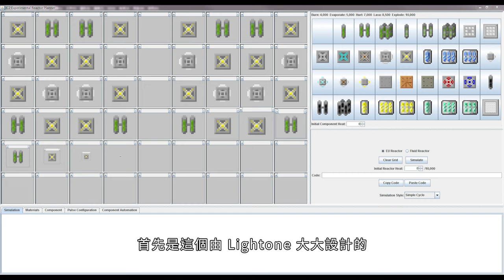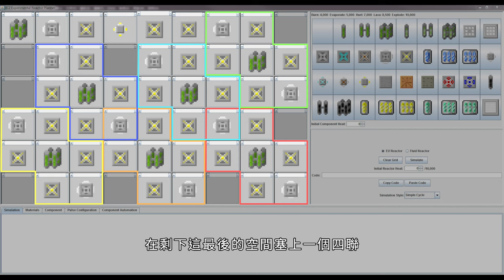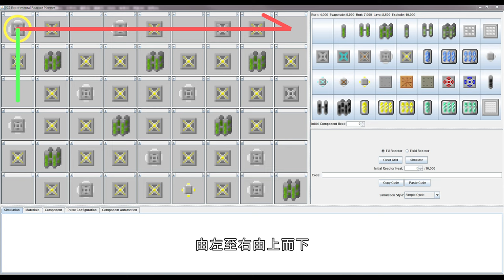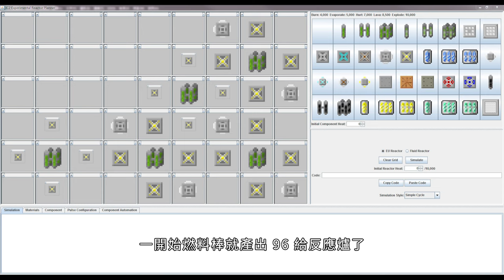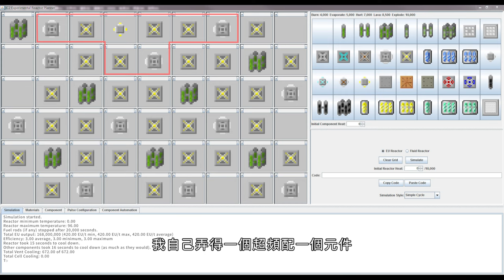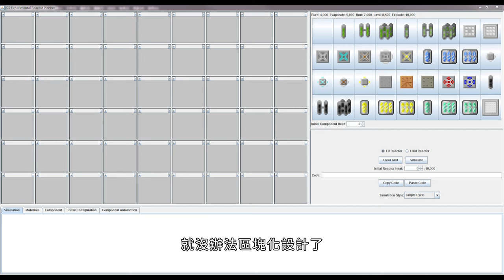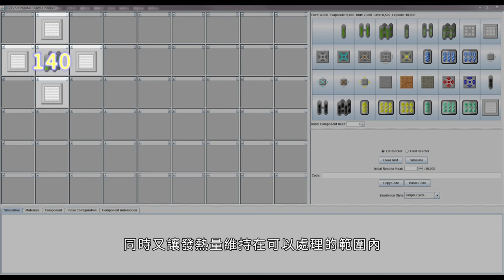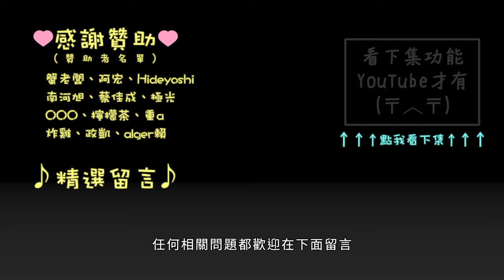喵小千「IC2 模組教學」核能發電 6 - MKI 的雙極限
最後來介紹 MKI 的最高功率跟最高效率。
想加入伺服器？ 歡迎私訊粉絲專頁～